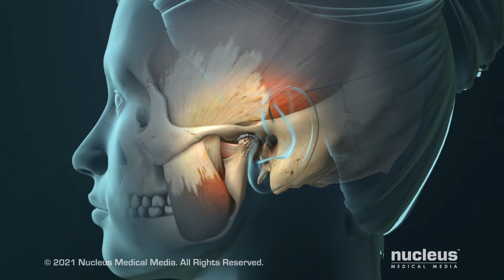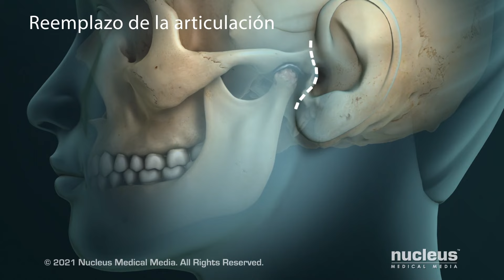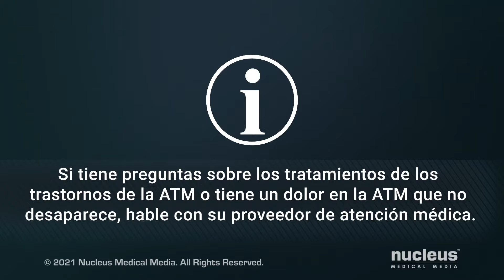Tratamientos quirúrgicos para los trastornos de la ATM (TTM)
MEDICAL ANIMATION TRANSCRIPT: El médico puede aconsejar una intervención quirúrgica para tratar determinados trastornos de la ATM, si los tratamientos no quirúrgicos no funcionan después de un tiempo. Es importante saber que los procedimientos quirúrgicos para los trastornos de la ATM son controvertidos y deben evitarse si es posible. Los procedimientos quirúrgicos para los trastornos de la ATM incluyen los siguientes: artrocentesis, artroscopia, artrotomía o reemplazo de la articulación. Durante la artrocentesis el cirujano introducirá dos agujas en la articulación, la enjuagará con un líquido estéril para lavar el tejido cicatricial y mejorar el movimiento. Durante la artroscopia el cirujano realizará una o varias aberturas pequeñas en la piel delante de la oreja. Se introducirá una pequeña herramienta con una diminuta cámara en la articulación para permitir al cirujano ver la causa de los problemas. El cirujano puede utilizar la misma herramienta para reparar la articulación a través de las pequeñas aberturas. Algunos problemas requieren que se abra la articulación. Durante la artrotomía, el cirujano hará una incisión delante de la oreja. Una vez abierta la articulación, el cirujano podrá arreglar problemas como un disco que esté fuera de su sitio. A veces la ATM puede estar lo suficientemente dañada como para tener que reemplazarla. Durante este procedimiento la articulación se reemplazará por un dispositivo artificial llamado prótesis. Las partes de la prótesis son el componente de la fosa y el componente mandibular. Durante una intervención de reemplazo articular, el cirujano realizará una incisión sobre la articulación y otra bajo la mandíbula. Después de preparar la articulación para la prótesis, el componente de la fosa se colocará en su lugar con tornillos. A continuación el cirujano fijará el componente mandibular al hueso del maxilar inferior con tornillos. Alrededor de la nueva articulación se colocará grasa del vientre o de las nalgas. Esto ayudará a evitar la formación de tejido cicatricial y exceso de hueso. Al final del procedimiento, las incisiones se cerrarán con puntos de sutura. Es importante que hable de los riesgos con su proveedor de atención médica porque una intervención quirúrgica de la ATM suele ser irreversible, podría empeorar su problema y no reducir el dolor. Si tiene preguntas sobre los tratamientos para los trastornos de la ATM o tiene un dolor en la ATM que no desaparece, hable con su proveedor de atención médica.

ANH21249es